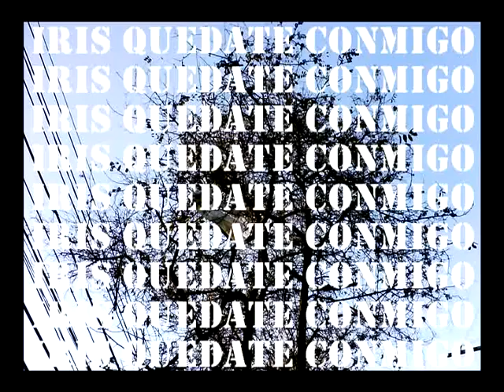Iris / Quédate Conmigo (Videoclip)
Soundtrack de "Ni una Caricia" Largometraje de Beatriz Maldonado YuyitoFilms

Fotos
Diana Duhalde
Sonia Marotta

Con mucho cariño pa la dada el ariel y el motivao